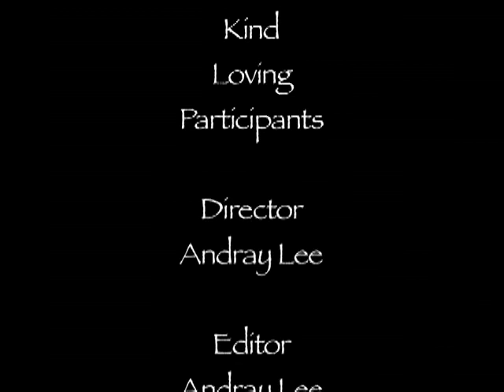Ayahuasca wedding 3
A young 'Matt and Astree', couple getting married the day after a night long Ayahuasca ceremony.